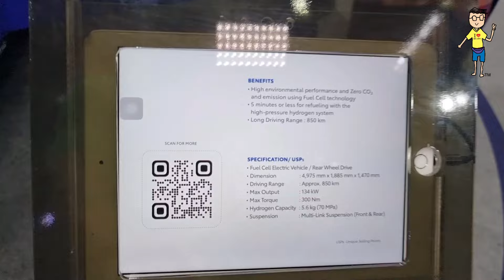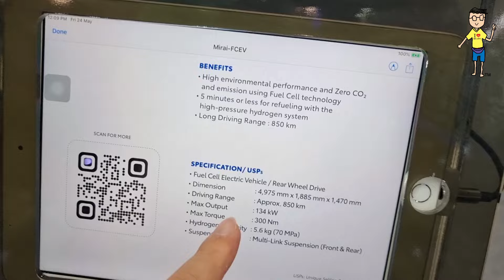Toyota guna GAS... Toyota Mirai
Toyota Mirai 2024 Malaysia Review